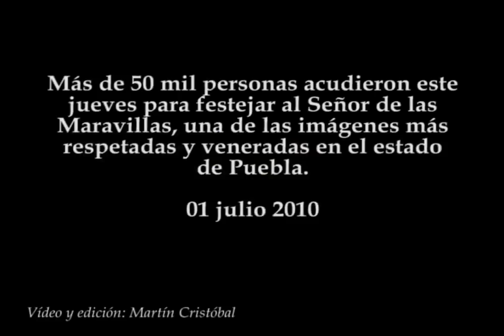Señor de las Maravillas, festejo en Puebla 2010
Más de 50 mil personas acudieron este jueves para festejar al Señor de las Maravillas, una de las imágenes más respetadas y veneradas en el estado de Puebla.
07 julio 2010